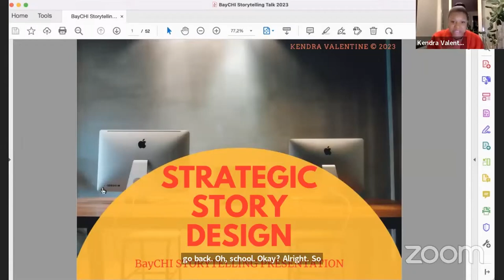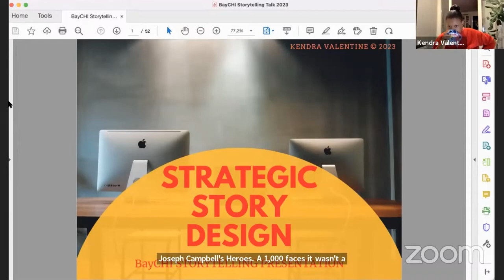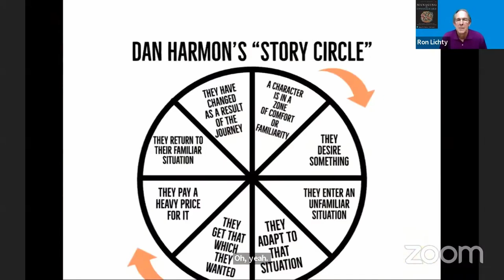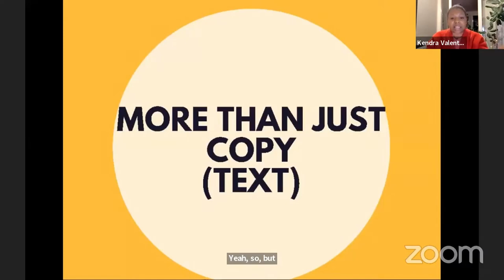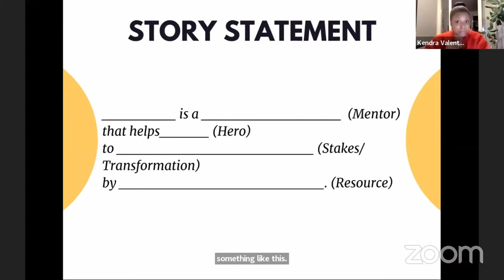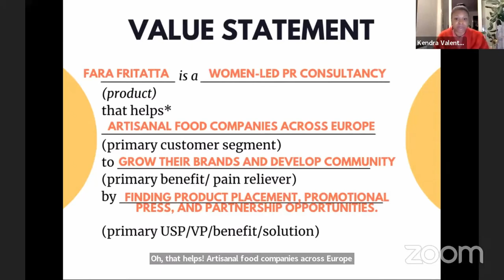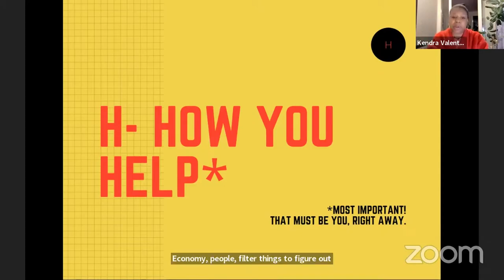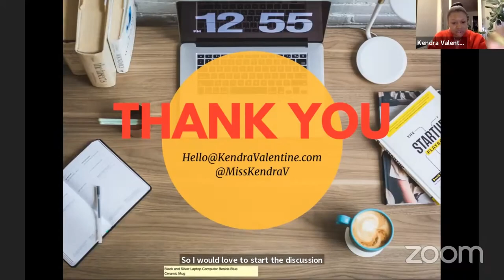Story Design for Specific Purposes with Kendra Valentine; BayCHI Program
When one dives into the world of business storytelling, trending topics, such as borrowing The Hero's Journey from books and films, can be very intriguing and give you a new way of approaching your next presentation or campaign. But what if you're a start-up or pitching for funding and your next audience isn't already on board? What if you have something very specific or essential you want to communicate during networking? How do you and your client ideate the topic for a 30-second promotional video?

To effectively explain anything, whether an idea, a product, or even your profession, you must get people to not just listen but to hear what's important.

In Kendra's Strategic Story Design method, business storytelling is framed through a dual perspective, while focusing on a few essential ingredients: empathy, efficiency, and clarity.

Kendra Valentine is a story strategist who helps companies, institutions, and creative projects to communicate the value they provide through a method she calls Strategic Story Design. American-born but based in Europe, her clients have included media companies like Nickelodeon, corporations like Electrolux, multinational E.U. institutions, and many start-ups and small businesses. She brings a background in film and extensive experience with the media and creative fields.